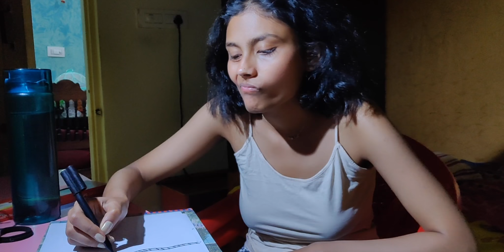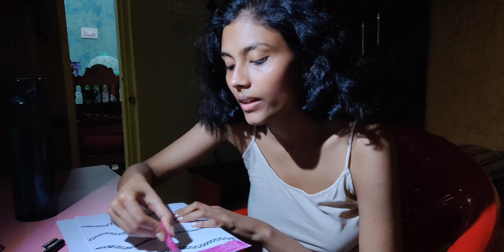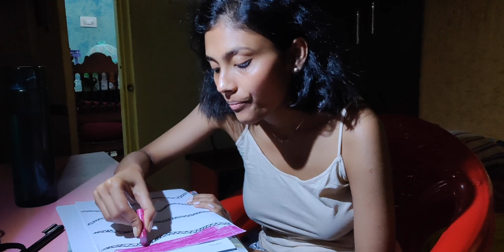something u can relate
ah there we go .

luv u